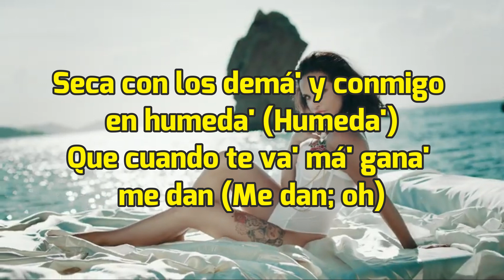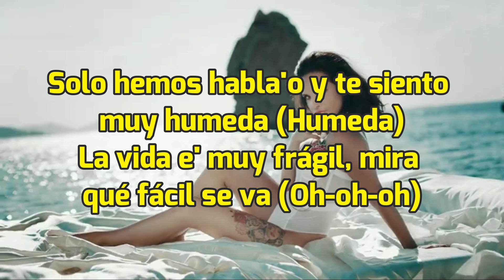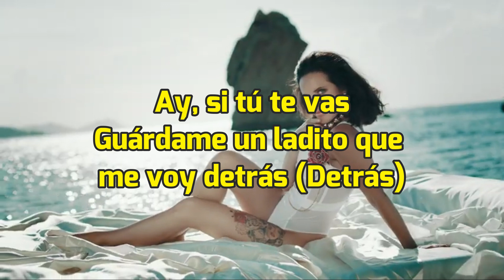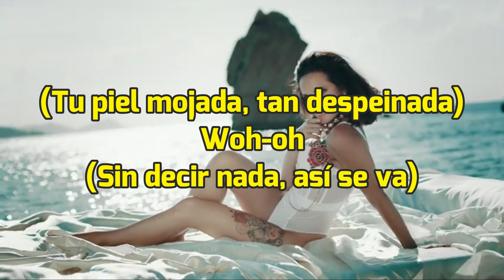Ozuna x Camillo - Despeinada [Letras/Lyrics] HD | Tu piel mojada, tirá' en la cama 🎶💋🛌🏖️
Ozuna x Camillo - Despeinada [Letras/Lyrics]

[Letra de "Despeinada"]

[Intro: Ozuna & Camilo]
Yeah, eh, eh, oh
La Tribu
Ozuna "El Oso" (Mmm)
¿Por qué todo tiene que ser confuso? (Confuso)
Desde el principio fuiste tú la que impuso (Oh-oh)
Que lo dejaramo' así
El alma y la mente en un duelo (El alma y la mente en un duelo)
Forcejeando pa' quedarse aquí (Jaja; aquí)
Haciéndolo está muy adelantá' la nena (Woh-oh)
Seca con los demá' y conmigo en humeda' (Humeda')
Que cuando te va' má' gana' me dan (Me dan; oh)

[Pre-Coro: Ozuna]
Por algo será
Que no cambió lo de conocerte (No-oh)
Cambió que te vaya' cuando amanece (Cuando amanece)
Porque te entrega', pero no lo suficiente (Suficiente)
No llama', pero cuando te aparece', eh

[Coro: Camilo]
Tu piel mojada, tirá' en la cama
Muy maquillada, así será
Tu piel mojada, tan despeinada
Sin decir nada, así se va (Así se va)

[Verso 1: Ozuna & Camilo]
Así será (Yeah)
No hemos empeza'o y odio cuando tú te vas (Cuando tú te va')
Solo hemos habla'o y te siento muy humeda (Humeda)
La vida e' muy frágil, mira qué fácil se va (Oh-oh-oh)
Así, una mujer como tú yo quiero (Como tú yo quiero)
Quédate que yo te necesito (Que yo te necesito)
Pueden regalarme el mundo entero (Regalarme el mundo entero)
Y no te cambiaría, eso e' un mito, mai (Nunca)
Ay, una mujer como tú yo quiero (Una mujer como tú)
Quédate que yo te necesito (Ay, ven)
Y pueden regalarme el mundo entero

[Pre-Coro: Camilo]
Ay, pero por algo será (Por algo será)
Que no cambió lo de conocerte (No, no)
Cambió que te vayas cuando amanece (Te vaya')
Porque te entregas, pero no lo suficiente
No llamas, pero cuando te aparece', eh

[Coro: Ozuna & Camilo]
Muy maquillada, así será (Así será)
Tu piel mojada, tan despeinada (Tan despeinada)
Sin decir nada, así se va

Ay, si tú te vas
Guárdame un ladito que me voy detrás (Detrás)
Vámono' de aquí pa' no volver jamás (Jamás)
Porque yo me muero cuando tú no estás
Siento que sobra el aire (Sobra el aire)
Yo estoy acostumbrado a que me falte contigo
Ay, como tú no hay nadie (Nadie)
Sé que tú quieres estar conmigo (Y conversar)
Y eso es así, un amor como tú yo quiero (Ay, tú, tú)
Quédate, que yo te necesito
Pueden regalarme el mundo entero

[Pre-Coro: Ozuna]
Ay, pero por algo será
Que no cambió lo de conocerte (Conocerte)

[Outro: Ozuna & Camilo]
Eh (Así se va)
El Negrito Ojos Claro'
Ozuna
Ozuna
Camilo
Dí-Dí-Dímelo, Gotay
Jaja, Dynell
Yazid
La Tribu
Woh-oh
Hyde "El Químico" (Una mujer como tú yo quiero)
Ozuna (Quédate que yo te necesito)
Camilo, mmm (Pueden regalarme el mundo entero)
Pero por algo será